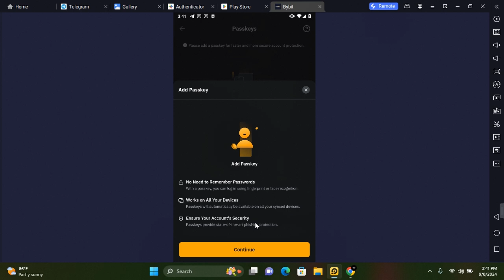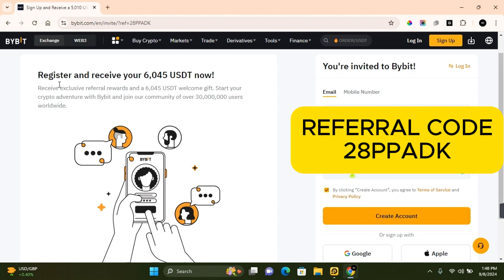How to Add Passkeys to Bybit Account - Quick Guide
In this How to Add Passkey to Bybit Account - Quick Guide, you'll learn how to enhance the security of your Bybit account by adding a passkey. A passkey is a secure and easy way to log in, providing an extra layer of protection. This tutorial will guide you through the steps of setting up a passkey, from navigating your Bybit account settings to enabling it for enhanced security.

Follow these simple steps and safeguard your account with ease!

Referrals: 28PPADK

Thanks for joining us! Share these insights with your fellow traders, and let's secure our accounts together!